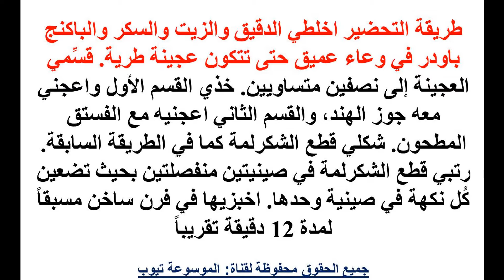حلويات تعرفى الان على طريقة عمل الشكرلمة بجوز الهند والفستق الحلبي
تعرفى على الوصفة الان من خلال الفيديو واستمتعى بيومك بحلويات الشكرلمة تعرفى الان